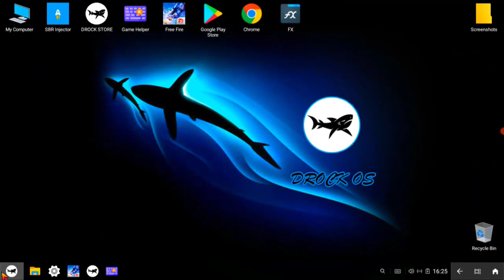Free fire Crounch Gloo Wall 1 Click + 360 Rotate in Phoenix OS - Macro | Tech Drock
⌚ Time Chapters-
   ⭕ 00:00 Gloo Wall Macro?
   ⭕ 01:00 Setting For Movement
   ⭕ 01:20 Extra One Scope Sniper
   ⭕ 02:47 Setup Custom Hud
   ⭕ 04:40 Gameplay

🎵 Music In This Video- Michael Jackson Black Or White No Copyrighted Version

💥 TECH DROCK OFFICIAL CONTACT 💥

✅Tech Drock's Most Useful Thing In Phoenix OS(Videos)